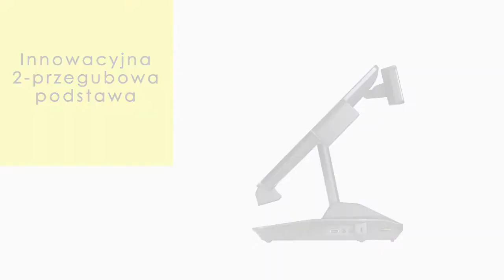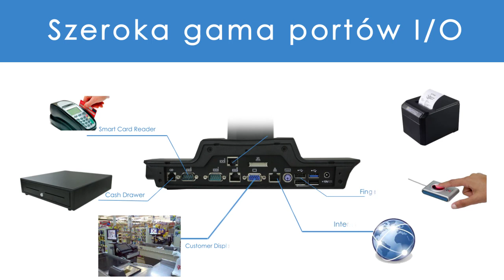Novitus NOIR 15" POS All-In-One